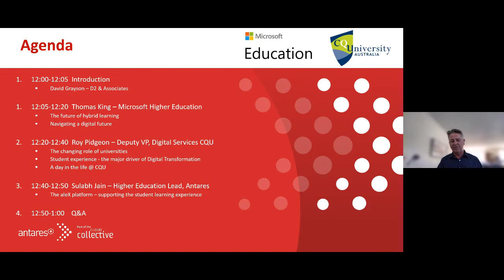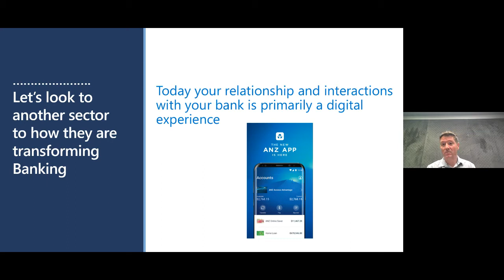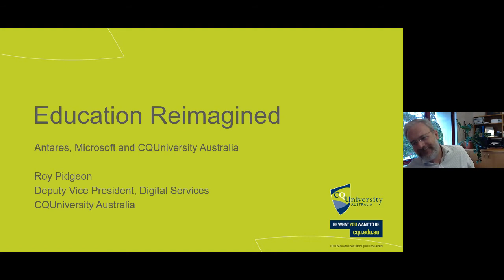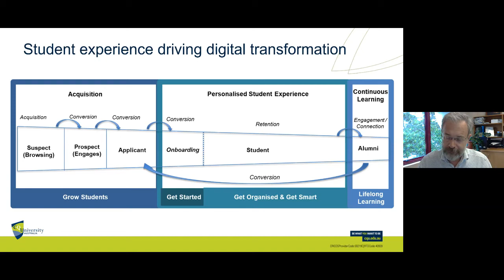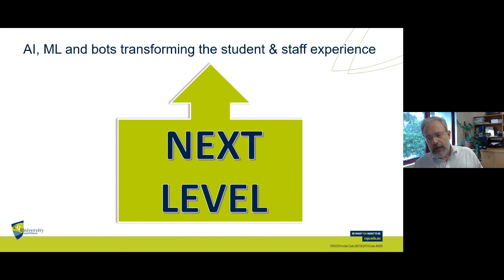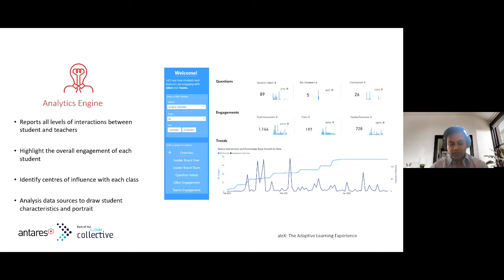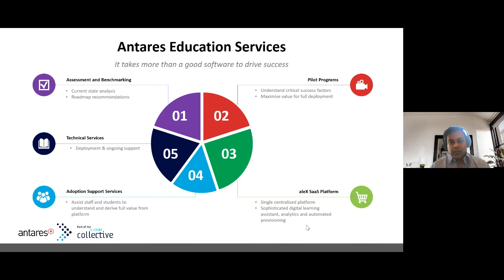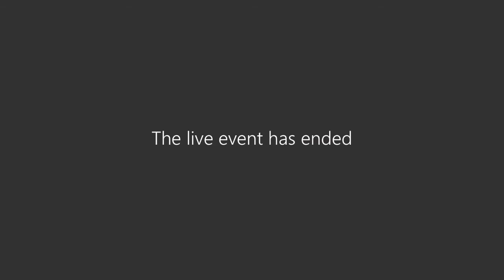Education, Reimaged with Microsoft, Central Queensland University and Antares Solutions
Hear from industry experts at Microsoft, CQU, D2 & Associates and Antares Solutions who will provide you with valuable insights on how to build an agile, yet-sturdy digital roadmap to the future.

We will discuss the the changing role of universities, the future of hybrid learning, and equip you with insights from real-life case studies of driving digital transformation with the student experience at it's core.

With special guest Roy Pidgeon, Deputy VP, Digital Services at Central Queensland University we will take a deep dive into their digital transformation roadmap, and discuss the measurable success metrics for students, for academics, and for the institution.